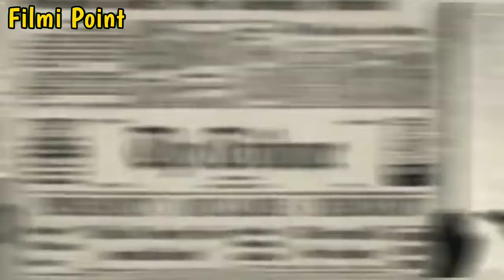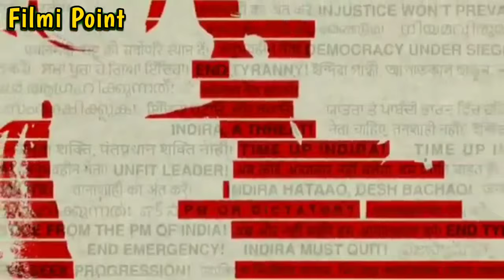September Upcoming Movies 2024 | September Release Movies 2024 | September Movie Release 2024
september 2024 movie releases september 2024 movie releases september 2024 movie releases telugu september 2024 movie releases hindi september 2024 movie

Upcoming movies in september 2024in india list Upcoming movies in september 2024in india bollywood Upcoming movies in september 2024 in india hollywood Upcoming movies in september 2024in india imdb Upcoming movies 2024 release date Upcoming Movies 2024 South Indian  releases malayalanm september 2024 movie releasesin theaters september 13 movie releases2024 september 2024 movie
september 2024 calendar greatest of all time
upcoming movies in September upcoming movies in september 2024 upcoming movies in september and october upcoming movies in september 2024 in theaters upcoming movies in september 2024 upcoming movies in september 2024 hollywood upcoming movies in september 2024 telugu
upcoming movies in september 2024 tamil
upcoming movies in september 2024 hollywood September movie releases 2024 india September movie releases 2024 tamil September movie releases 2024 punjabi  September movie releases 2024 tollywood September movie releases 2024 theaters September movie releases 2024 release date
upcoming bollywood movies upcoming south indian movies  upcoming movies in september 2024
upcoming bollywood movies list upcoming movies 2024 bollywood upcoming films
upcoming indian movies list upcoming pan indian films 2024 upcoming bollywood movies 2024 upcoming bollywood movies teaser upcoming movies in August 2024
bollywood movies upcoming bollywood movie
upcoming movies upcoming movies release date september 2024 movie release list
bollywood upcoming movies bollywood
bollywood news hindi bollywood news
upcoming bollywood films 2024 upcoming movies 2024 tollywood bollywood upcoming movies 2024